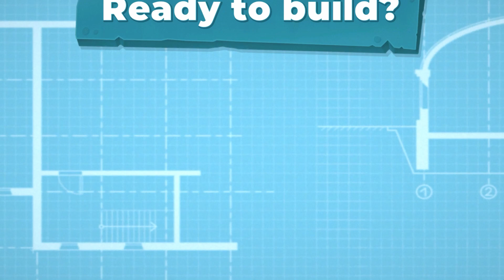Buildest — a game about architecture | Early access trailer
In Buildest, you'll become an architect traveling through time to design and build some of history's most iconic structures. From ancient pyramids to modern skyscrapers, your team of hardworking builders will bring your vision to life. But be warned - as you progress through different eras, the challenges and obstacles you'll face will only become more complex. Are you up to the task? Find out in Buildest, the ultimate test of your architectural prowess!